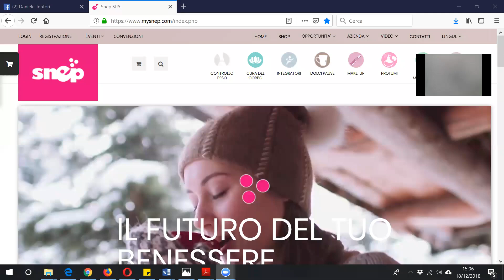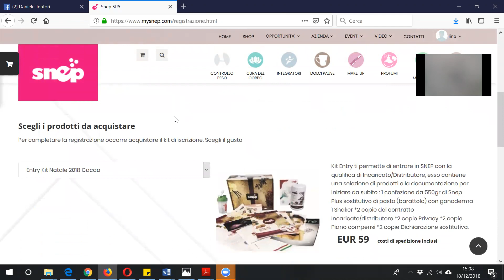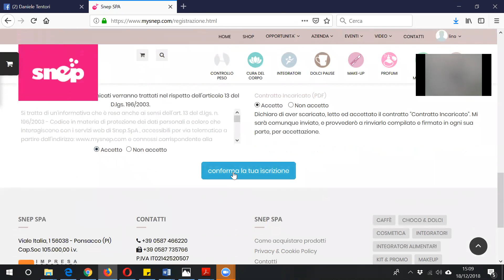tutorial per passare da cliente a cliente privilegiato - collaboratore